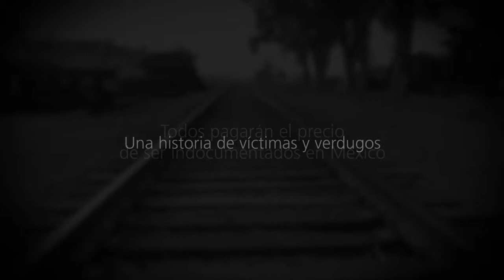'Amarás a Dios sobre todas las cosas' de Alejandro Hernández - Booktrailer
Una historia conmovedora, brutal, de gran manufactura literaria que nos obligará a preguntarnos: ¿Por qué tanta crueldad con los indocumentados que intentan cruzar México rumbo a Estados Unidos?, ¿por qué siendo víctimas de las mismas circunstancias nos convertimos en peores verdugos?